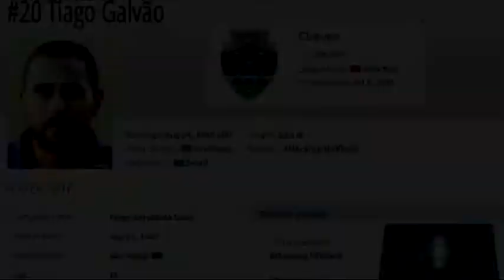Tiago Galvão GD Chaves Highlights Video